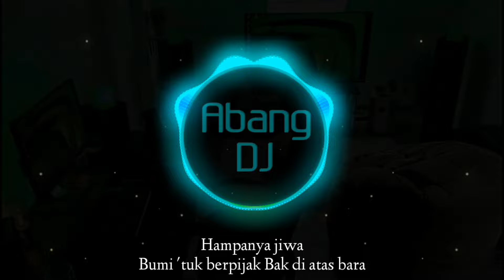DJ BADAI BIRU REMIX VIRAL TIKTOK TERBARU 2022 DJ KEMANA KUBAWA HATI YANG MERANA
Lirik

Bagai bunga
Layu di tangkainya
Hingga jatuh
Tiada yang sudi memandangnya
Biru langit pun kelabu
Putih awan pun berlalu
Tak peduli
Walaupun ada yang sudi
Memandang pun sebelah mata

Begitulah
Cintaku padanya
Hancur luluh
Di saat aku tak berdaya

Ke mana kubawa
Hati yang merana
Hampanya jiwa
Bumi 'tuk berpijak
Bak di atas bara

Hancurlah semua
Cita-cita cinta
Pedihnya jiwa
Rumah 'tuk berteduh
Bagaikan neraka

Hancurnya asmara
Dalam bencana
Badai biru

Bagai bunga
Layu di tangkainya
Hingga jatuh

Begitulah
Cintaku padanya
Hancur luluh